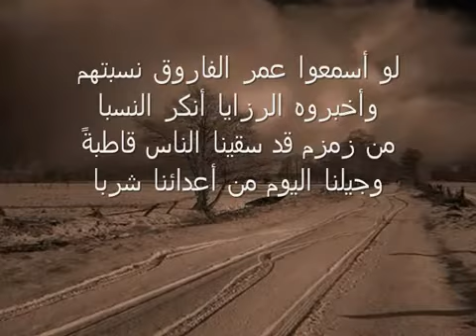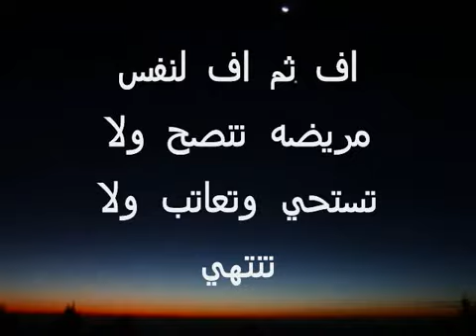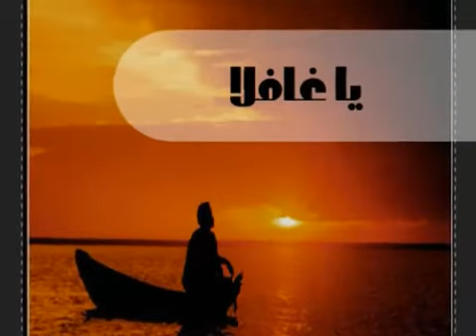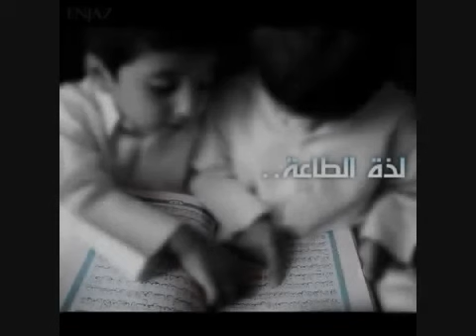يا سامع الاغاني mohammed ali HD